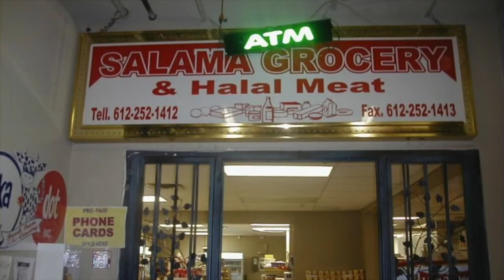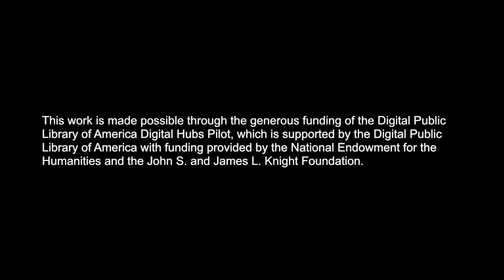Abdi Khalif: Immigrant Stories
Abdi talks about his life as a businessman and a refugee from Somalia in both South Africa and Minnesota.

immigrantstories.umn.edu